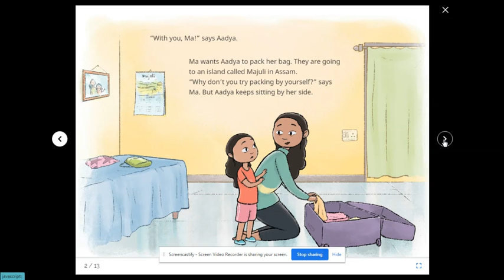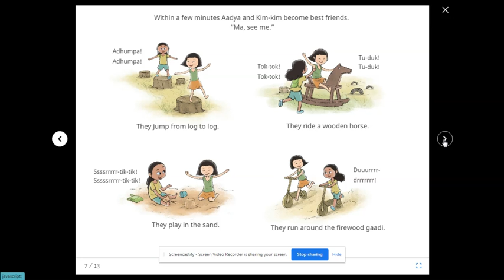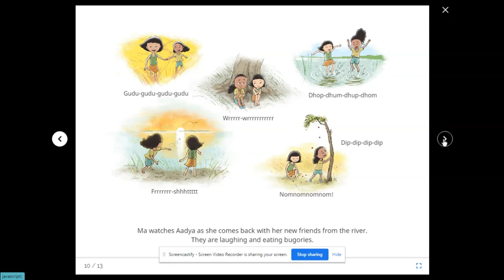With You, Ma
Aadya refuses to do anything without her Ma - whether it’s packing a bag for their holiday to Assam or it’s playing in the river. Will this trip make Aadya more self-reliant?